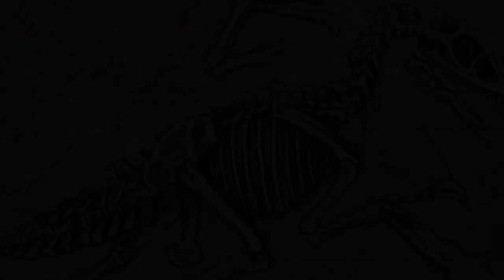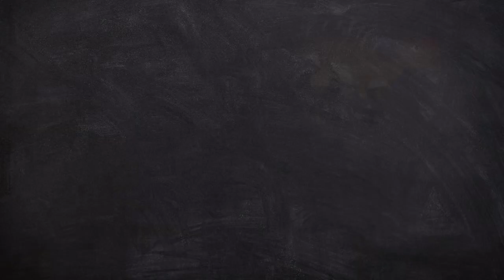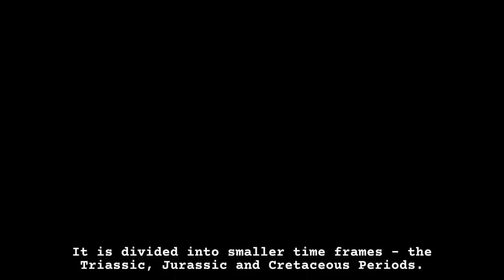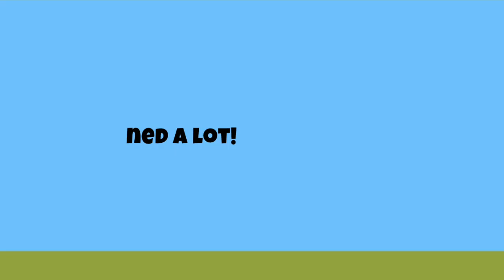Facts about Dinosaurs | Science Facts | Trivia Time | Kids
Who’s looking for dinosaur fun? We have a roar-some surprise for you! Our new YouTube video presents interesting facts about dinosaurs, learning friends!

Kids Books | Learning is Fun | Educational | Animated Video | Learning | | Learning Time | Learning Science | Science Facts | Facts for Kids | Trivia Time  | Science | Dinosaurs | Lizards | Dinos